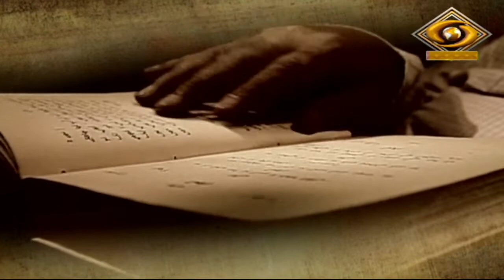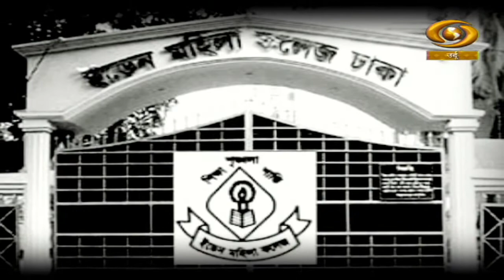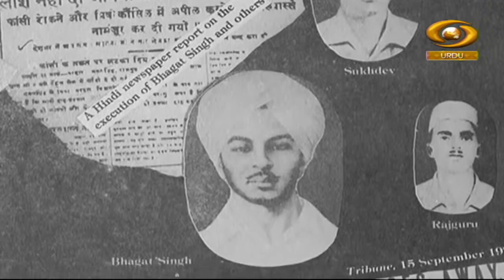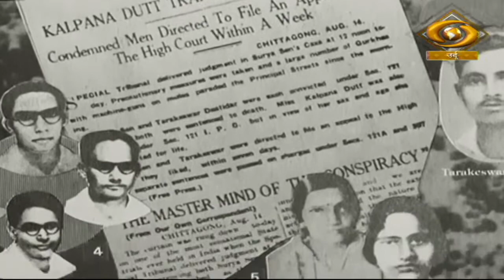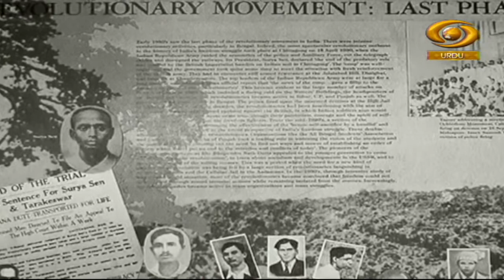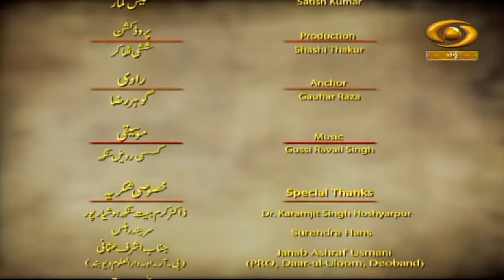Gumnam Janbaz | गुमनाम जांबाज़ | Priti Lata | Episode- 02 | May 16, 2022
Our Docu-Drama 'Gumnam Janbaz' based on Priti Lata DD Urdu.